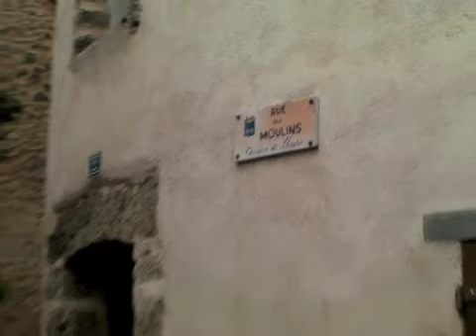Bezoekje aan Tourtour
Een bergdorpje in de Var onderweg van Cotignac naar de Gorges du Verdon